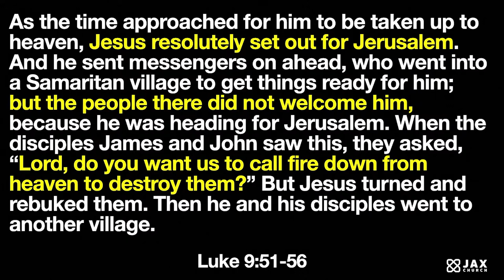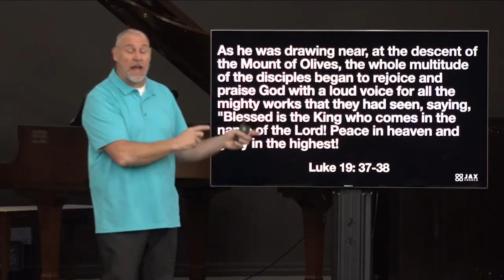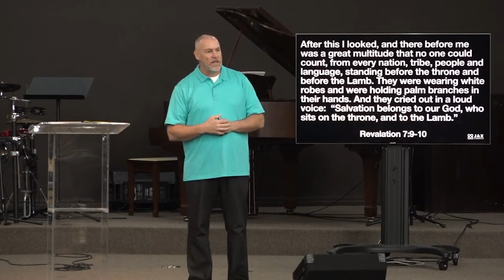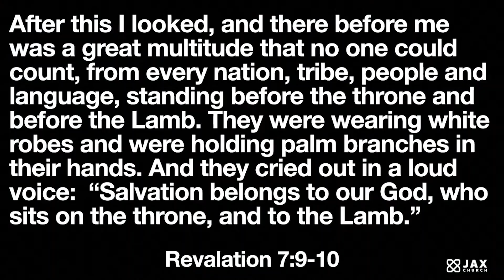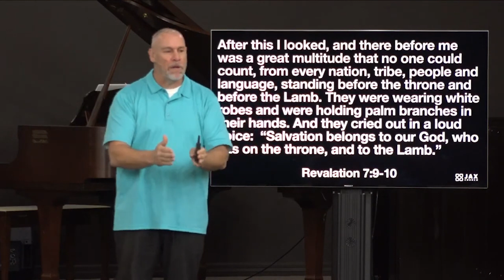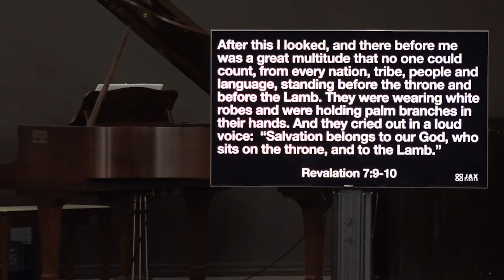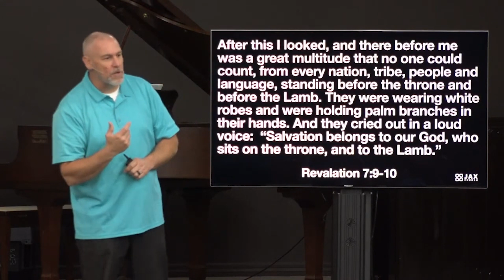Your King mp4